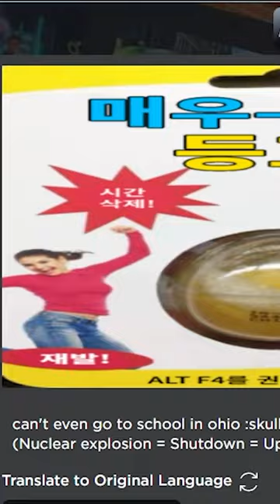Ketika Kamu Lahir Di OHIO... | Roblox Indonesia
Game: Walk to school in OHIO